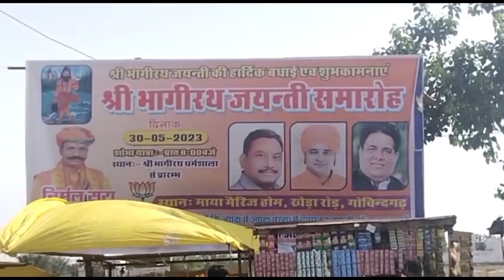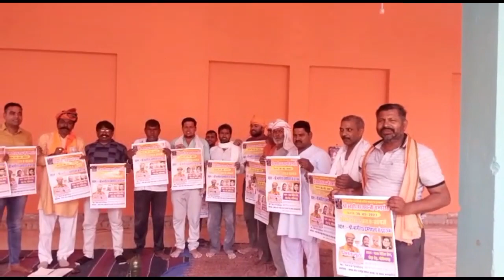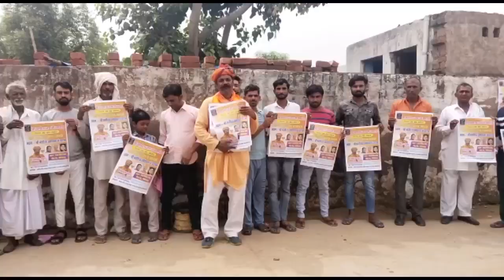ओड समाज अपने आराध्य देव भागीरथ जयंती का आयोजन 30 को लेकर तैयारियां। रामगढ़ विधानसभा अलवर